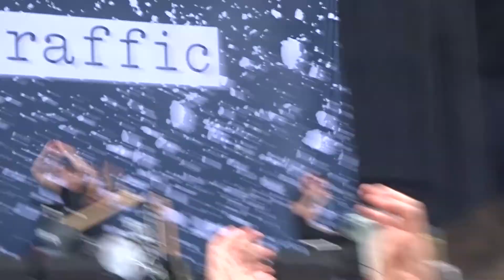Air Traffic - No More Running Away, live at Rock Werchter, 6 July 2018